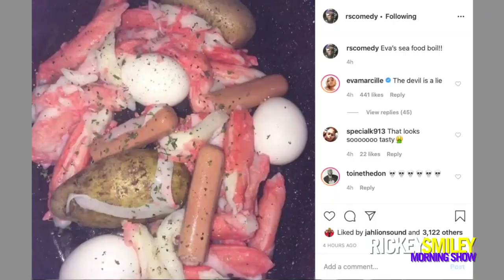Desserts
Here's a throwback of me on @RickeySmileyOfficial's morning show talking about